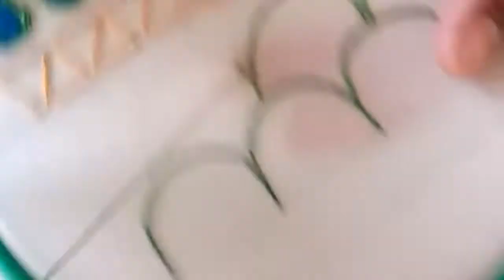Hand Embroidery Tutorial For Biginers || Embroidery Design || Basic Embroidery Tutorial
Best hand embroidery tutorial video for biginers.